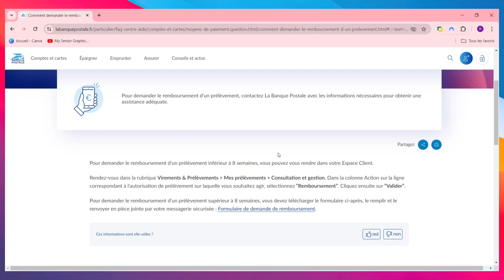Comment Se Faire Rembourser Par La Banque Postale ( 2024 )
Dans cette video je te montre exactement Comment Se Faire Rembourser Par La Banque Postale ( 2024 )